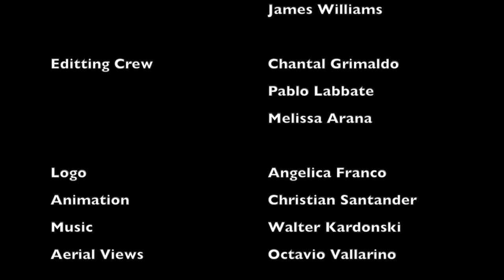DPS Network Jan 26th, 2017